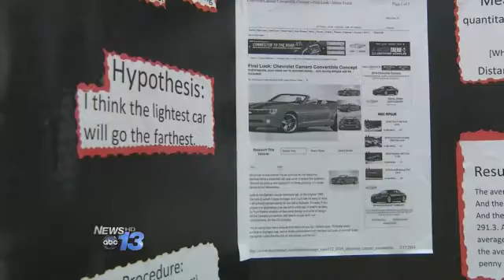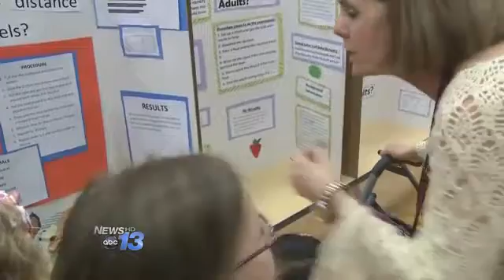Hillandale Science Fair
Who has the better sense of smell, kids or adults?As you'll see in this Never Stop Learning report, according to one young scientist, kids win.The younger students are touring the gym at Hillandale Elementary school checking out the 80  projects on display. The 5th graders were able to pick their own project as long as the experiment was testable and they could gather number data. Students say hands-on experiments are a great way to learn.The little kids learn from the big kids' projects. This is the first year Hillandale has held a science fair. But teachers and students say it was so successful it looks like it'll become an annual event. At least that's their hypothesis and conclusion!